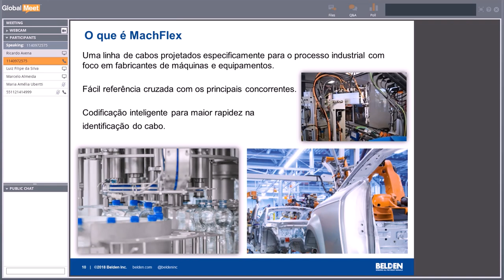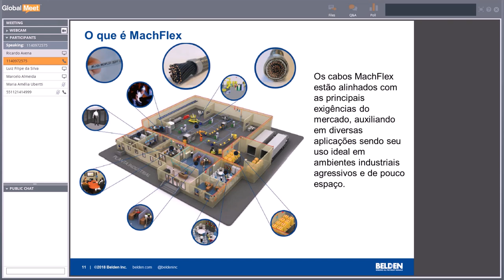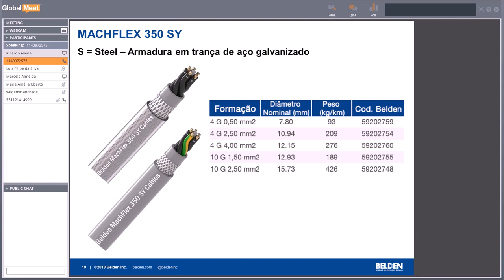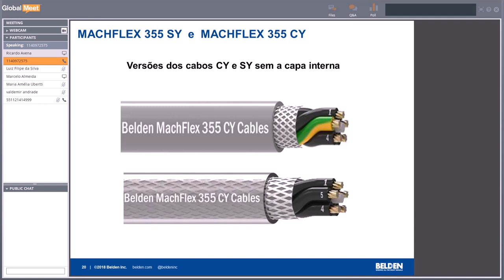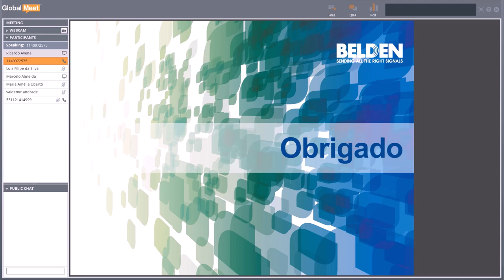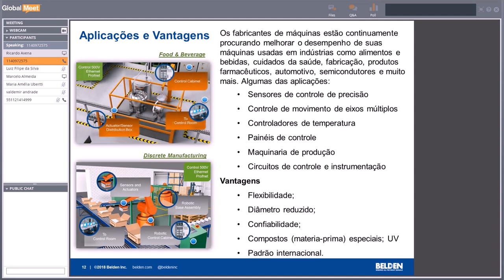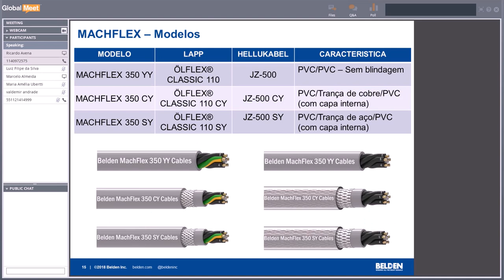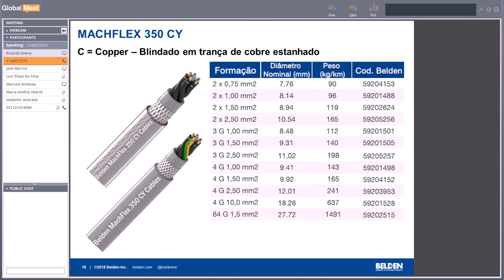Webinar Machflex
Confira este webinar sobre os cabos Machflex, realizado pelo time Belden Brasil. Uma linha de cabos de controle extremamente flexível, projetada para aplicação direta em máquinas e equipamentos que exijam instalação em espaços reduzidos. Você pode verificar as principais tecnologias, tendências e aplicações dessa linha de produtos, onde a Poliron é líder e referência no Mercado.